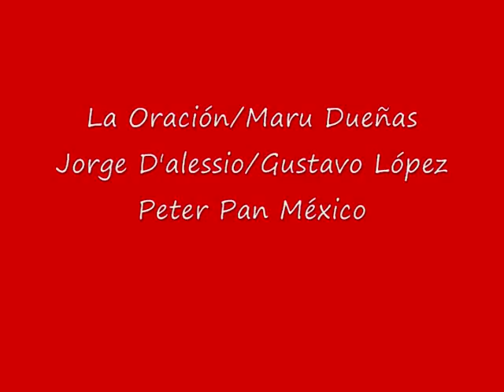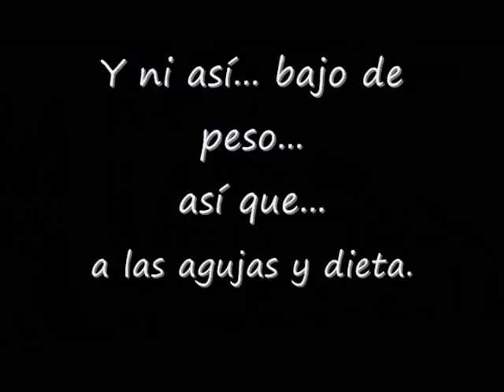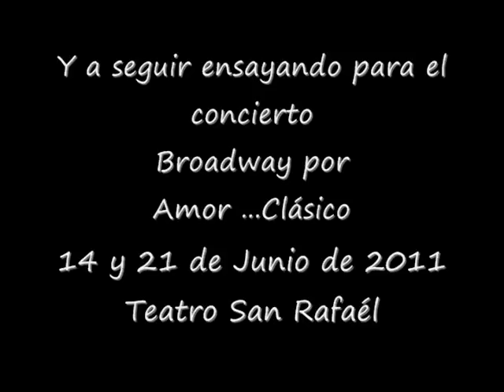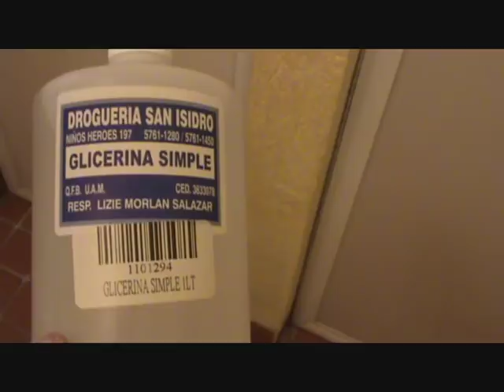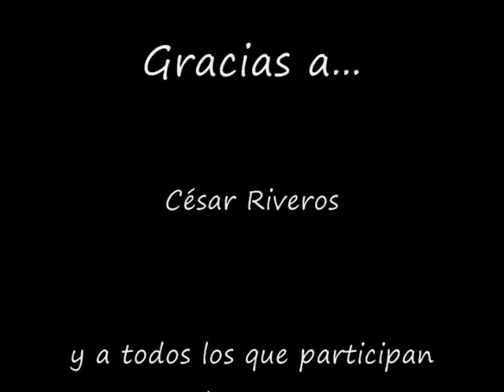CAP 15 EL REGRESO DE UNA ESTRELLA MARU DUEÑAS.wmv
En este Capítulo: Un gran reto, 40 km en bici por la Ciudad de México, amigos, ensayos y más. No te lo pierdas.